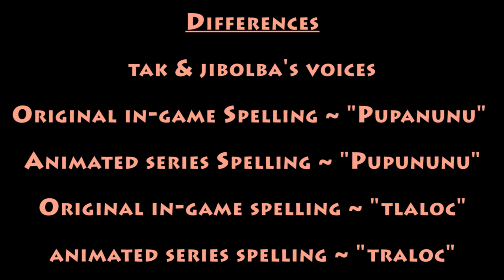Classic But Forgotten Characters : Tak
Tak was the main character of Tak and The Power Of Juju video game franchise from the early 2000's but the games were only mildly popular and reception to the character was neutral. But why?